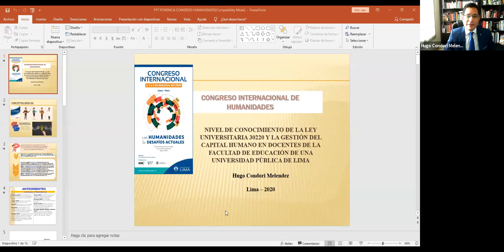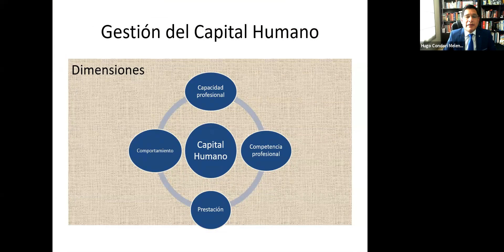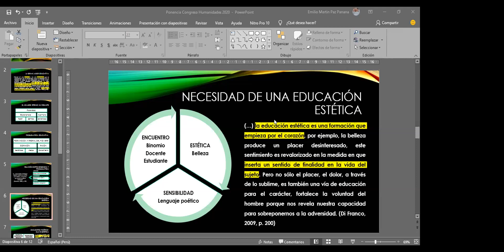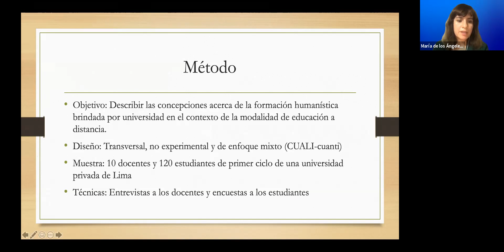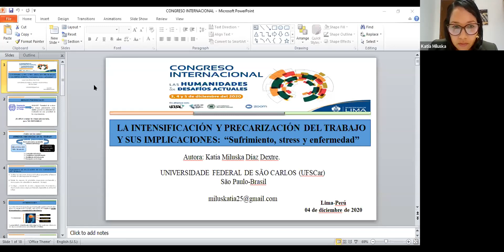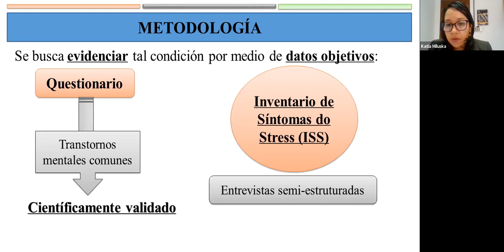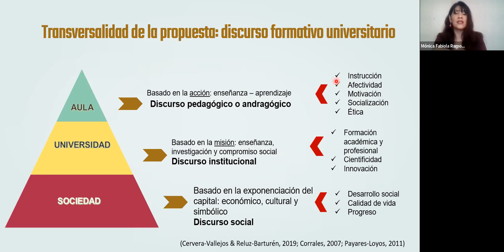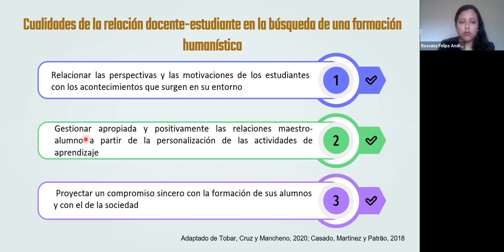Papers (Sala 6) | Eje temático: Desafíos de la educación superior desde la formación humanista